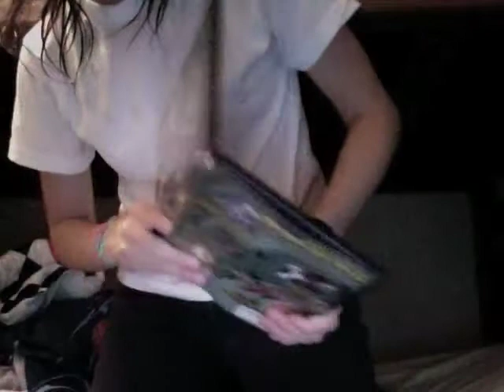Having your cake and eating it too?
Seriously, Kyle McCoy was all sorts of fucked up.